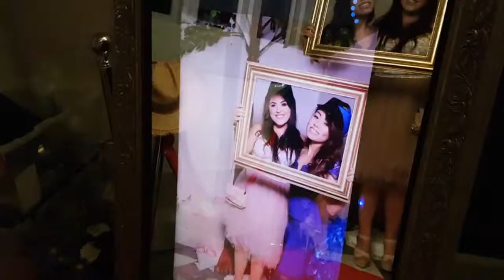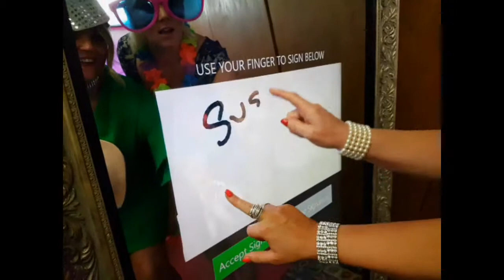powerhirevid 0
Our new Photo-booth hire video wowphotobooths.co.uk